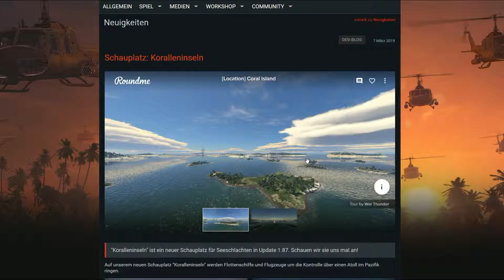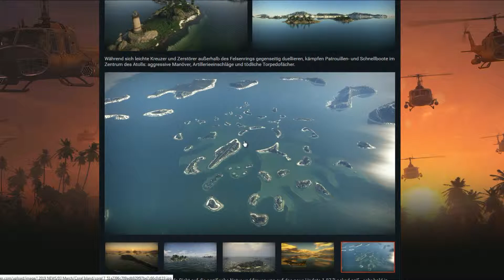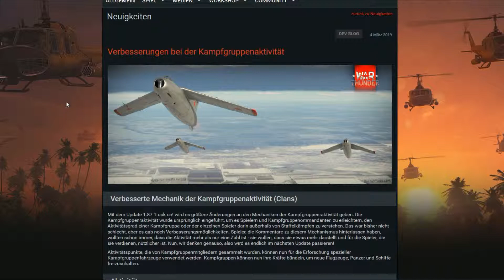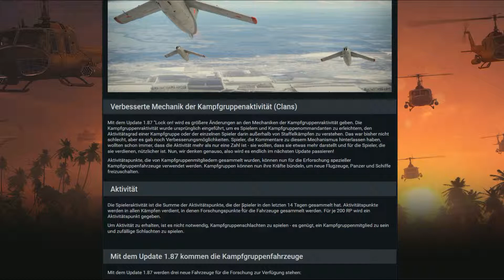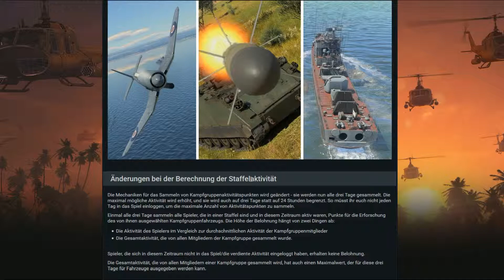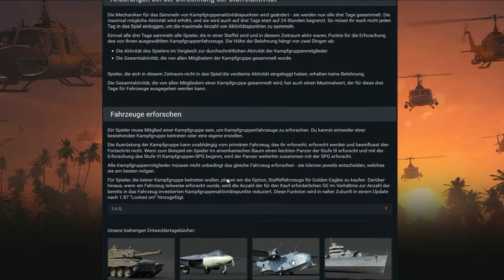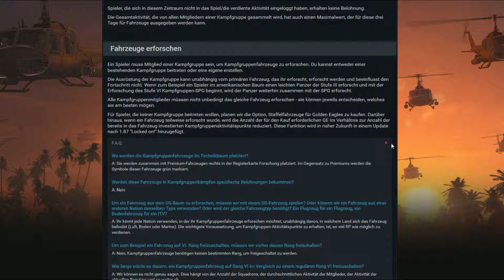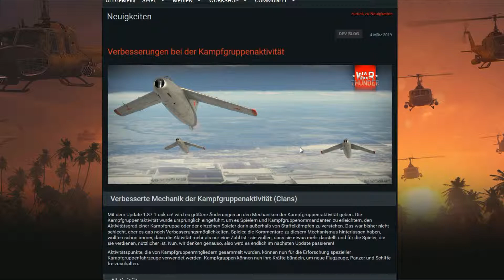Let's Play War Thunder #11 Deutsch Dev Blog News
Dev-Blog Link:

Schauplatz: Koralleninseln